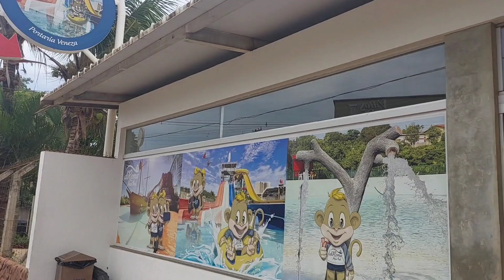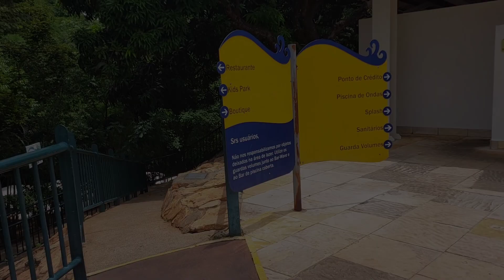"AQUAPARQUE DI ROMA em CALDAS NOVAS: Diversão sem igual! 🏊‍♂️🌴"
Altier e Jéssica é um casal apaixonado por viagens, praias, cachoeiras, parques aquáticos e aventuras pelo Brasil. Temos esse canal no YouTube onde compartilhamos nossas experiências de viagem e mostramos as belezas naturais do país, com dicas úteis para quem deseja explorar novos lugares.
Se você é um amante de viagens e gosta de explorar lugares novos, não deixe de conferir. Certamente você encontrará muita inspiração para suas próximas aventuras

Qual a melhor época do ano para ir para Caldas Novas?

Então, para saber qual é a melhor época para ir a Caldas Novas, o ideal é buscar meses nos quais as temperaturas são mais baixas, fugindo do calor excessivo. Por isso, programe sua viagem para os meses de maio a julho, quando o clima é mais ameno, variando de 16ºC a 23ºC. viagem feita em outubro de 2023.